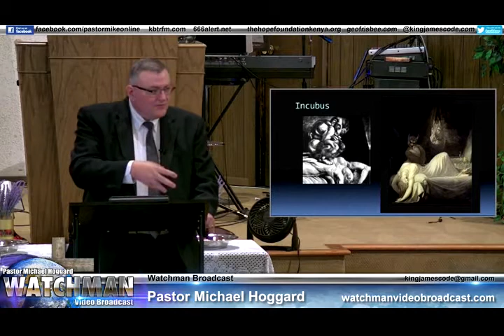Supernatural Bible_ Angels, Devils, and Giants - Mike Hoggard